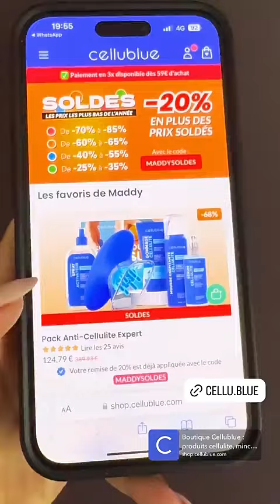MADDY BURCIAGA - 29 Juin 2024